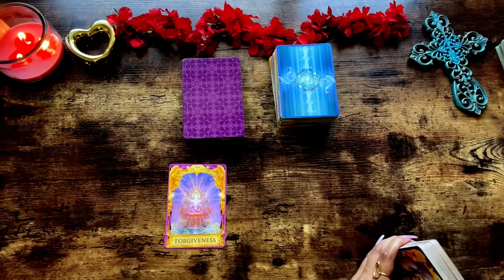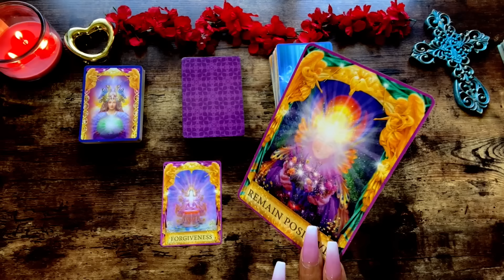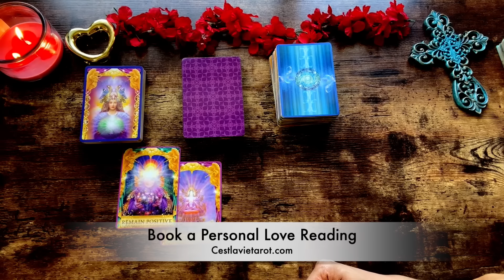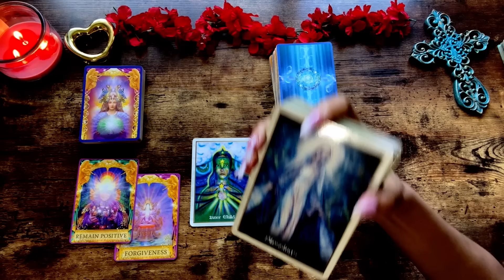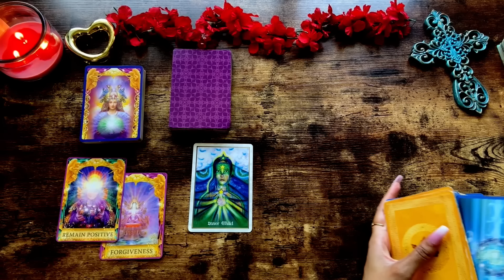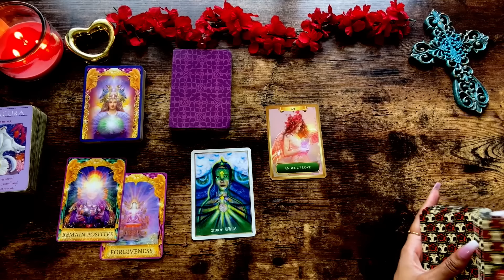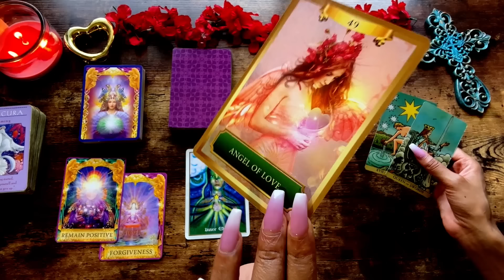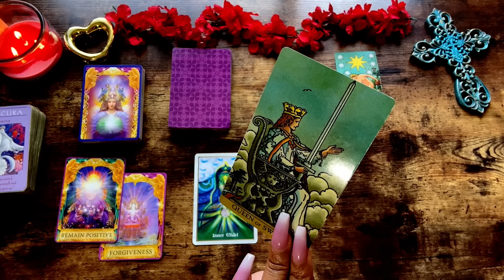OMG🚨 This Reading Gets REALLY Personal & Spirit Has a MESSAGE FOR YOU ABOUT LOVE!!✨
AFFIRMATIONS BELOW!⤵️